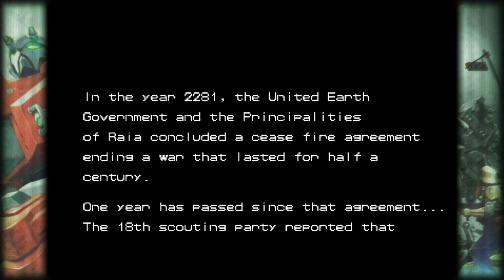Armored Warriors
I played through Armored Warriors, one of seven beatemup games in the Capcom Beatemup Bundle.